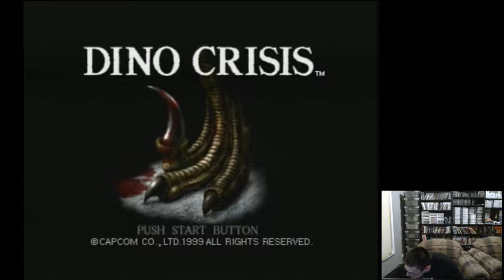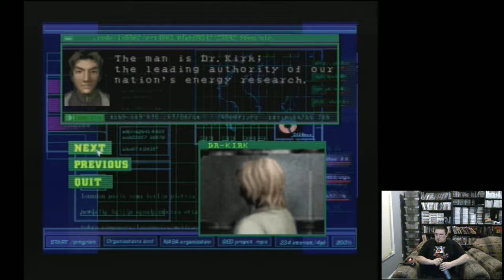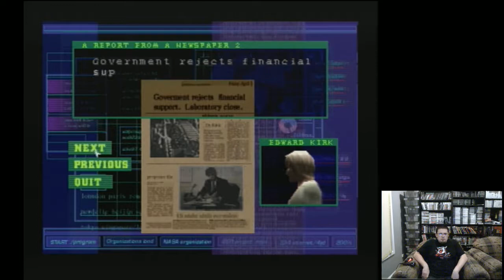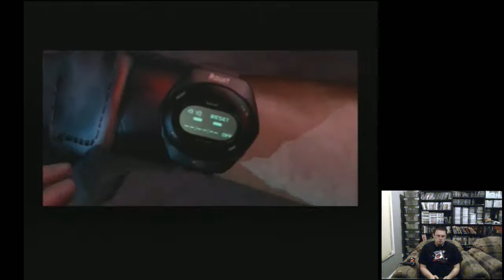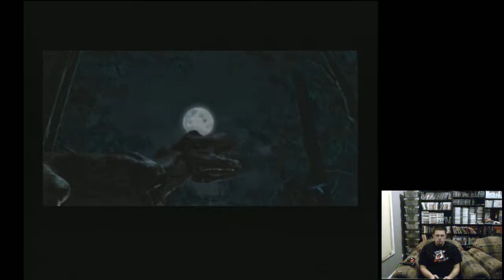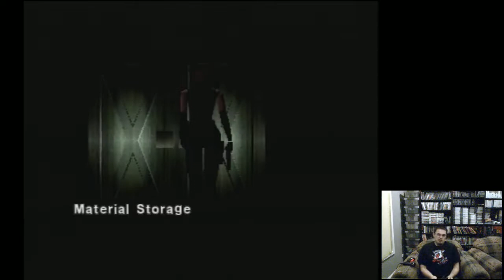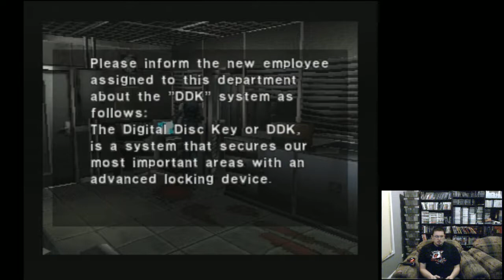Dino Crisis Playthrough Part 1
So I am trailing this game, it didnt seem very interesting but we will see how we go. We can all see how shit i am together!